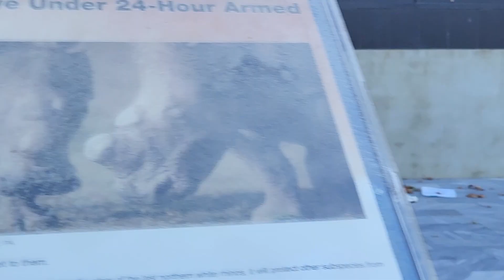I MISS IN PERT THIS LAST AND TOMORROW WE FLYING IN CHRISTMASS ISLAND BACK TO NORMAL AGAIN####